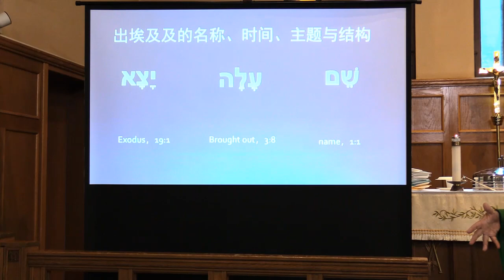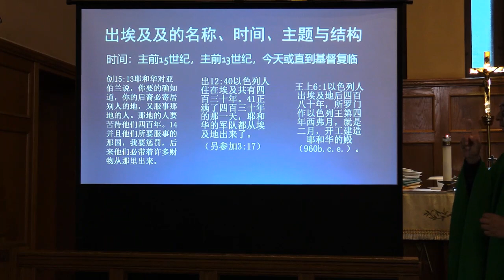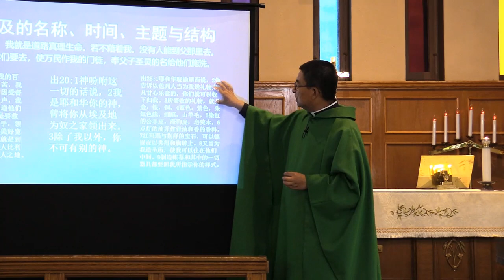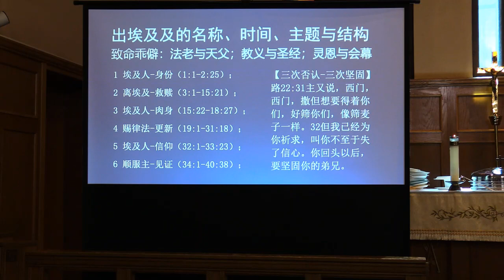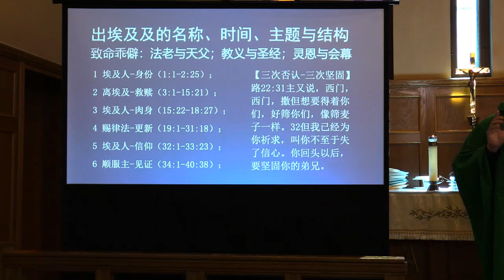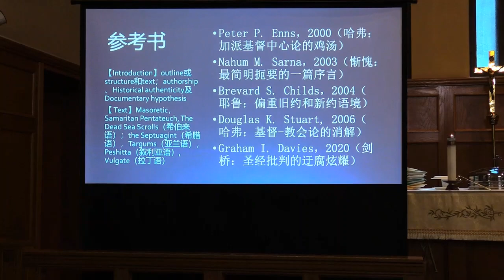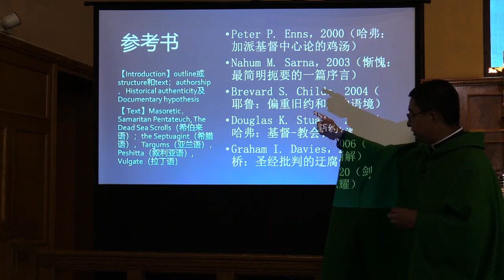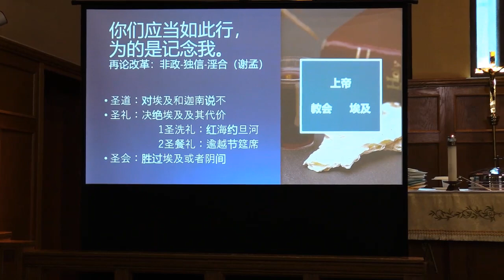出埃及记导论之一：启示录与出埃及记。香港之死与中国及河南水灾的关系。拜登调查报告大限将至？习近平二十大连任及新冠未来走势的基本判断。基督教的圣餐撕逼或集体欺诈：加拿大谢伦伯格死刑与孟晚舟引渡。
欢迎大家来到出埃及记系列课程，我们计划在2021年8月中下旬用三个主日的时间完成出埃及记的导论部分，算是热身。启示录与出埃及记（8月14日）；创世记与出埃及记（8月21日）；福音书与出埃及记（8月28日）。使徒书信（及其他旧约书卷）与出埃及记的相关内容会放在释经部分。三次导论讲章只发给学员（内容主要是提纲，但会在视频中解读），但相关视频会在网络上开放（第三届CSMP报名截止于9月15日）。

出埃及记是圣经最不可分割的一卷书：摩西五经及所有旧约书卷39卷都在围绕这个“核心叙事”，借此教导以色列人。新约各书卷也与之密切相关。值得强调的是，第一、出埃及记不仅仅是一个历史事件，藉着启示录的相关启示，出埃及记必然同时是出中国记。第二、出埃及记也不仅仅是一种抽象的神学或形而上学或纯粹概念，而是逼问和唤醒天良的道成肉身的真理。出埃及是基督教针对世界与天国的的行为或真正的信仰行动。

Peter P. Enns，2000（哈弗：加派基督中心论的鸡汤）
Nahum M. Sarna，2003（最简明扼要的一篇序言）
Brevard S. Childs，2004（耶鲁：偏重旧约和新约语境）
Douglas K. Stuart, 2006（哈弗：基督-教会论的消解）
Graham I. Davies，2020（剑桥：圣经批判的迂腐炫耀）

关于出埃及记的文本（the text），大家可以阅读参考书的序言部分，特别是Graham I. Davies的论述。我们基本上使用马所拉文本（Masoretic Text），但会在需要调整的地方参考其他古卷。一般而言，出埃及记有两大类版本：第一、希伯来文，如Masoretic Text或Medieval Jewish Manuscriptsm，Samaritan Pentateuch, The Dead Sea Scrolls。第二、其他文本，包括：the Septuagint（希腊语），Targums（亚兰语），Peshitta（叙利亚语）, Vulgate（拉丁语）。再次强调，“学术传统”中的“composition of the book”实际上是没有什么神学价值的；“圣经批判”（Julius Wellhausen等）实际上根本不懂神学。

结构
1地理二分：在埃及（1-18）、西奈山（19-40）。二分法对埃及追赶力量的肤浅理解。
2三分法：埃及（1-15）、旷野（15-18）、西奈（19-40）。或者法老（基督教的基本处境或道成肉身真理的题中之意）、律法（真理）、会幕（圣礼型教会）。路德宗是三分之一弱的基督教（小要理问答之十诫）；但基督教整体上进入非法老（无法老或顺服法老）、教义取代真理及反教会的三重乖僻之中。更因侍奉三重试探，基本上沦为撒但一会。
约翰福音14:6耶稣说，我就是道路，真理，生命。若不藉着我。没有人能到父那里去。出离-道路（1-15）。真理-律法（16-24）。生命-会幕（25-40），两次会幕信息：第一次（25-31）：设计蓝图；第二次（35-40）：实施完工
3六分法
埃及人-身份（1:1-2:25）；
离埃及-救赎（3:1-15:21）；
埃及人-肉身（15:22-18:27）；
赐律法-更新（19:1-31:18）；
埃及人-信仰（32:1-33:23）——基督教必须改革，他们的基督不是基督
顺服主-见证（34:1-40:38）；
彼得三次否认主，耶稣三次坚固彼得。
路加福音22:31主又说，西门，西门，撒但想要得着你们，好筛你们，像筛麦子一样。32但我已经为你祈求，叫你不至于失了信心。你回头以后，要坚固你的弟兄。阿门。